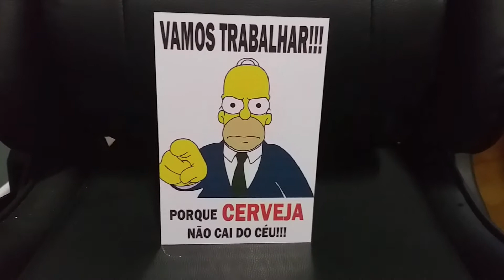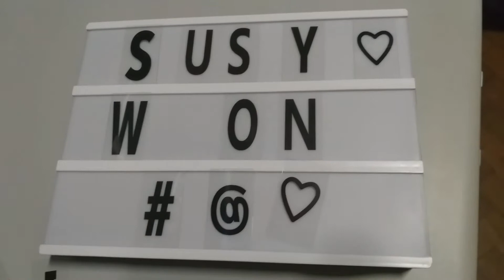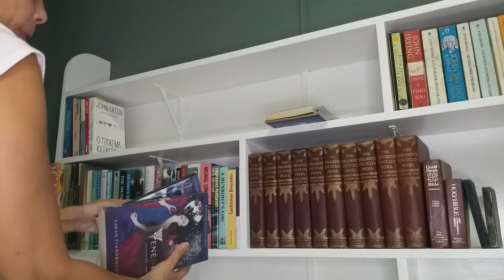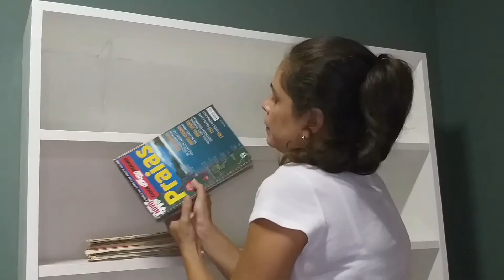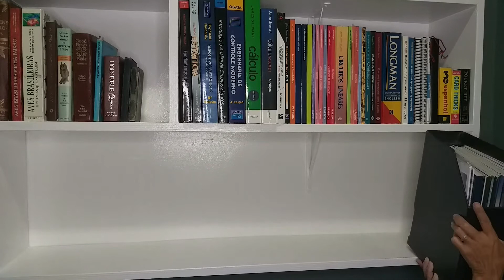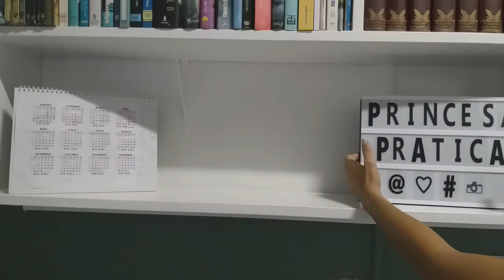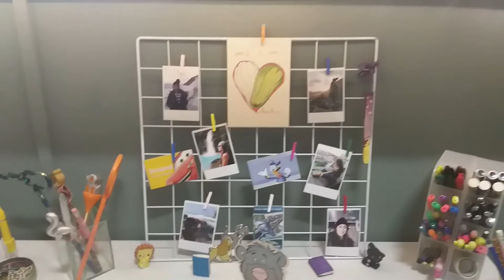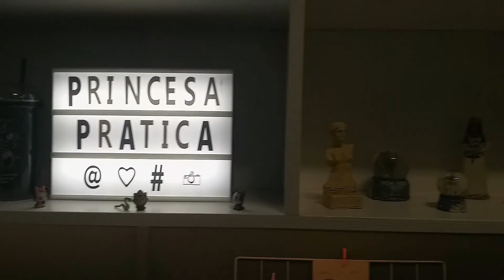Comprinhas Shopee + TRANSFORMAÇÃO DO HOME OFFICE | Susy Wilkinson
Nesse vídeo eu mostro como montei meu home office e as comprinhas que eu fiz no Shopee, para ajudar na organização e decoração.